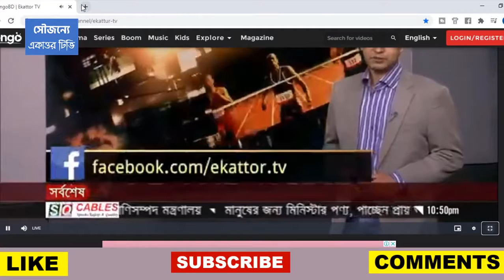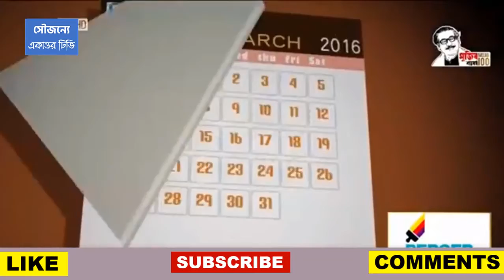এবার আইপিএল মাতাতে থাকছে না চিয়ারগার্ল আর বলিউড। বার্সায় ২০ বছরে কি পেল মেসি। BD Cricket News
➤Note:-

দ্রষ্টব্য: -

আমার ভিডিওতে আমি ইমেজ বা সংগীতটির মালিক নই। এই গান বা ছবি পোস্ট করার সাথে আমার যদি আপনার সমস্যা হয় তবে ইমেল " " বা ইউটিউব প্রাইভেট মেসেজিং সিস্টেমের মাধ্যমে আমার সাথে যোগাযোগ করুন। একবার আমি আপনার বার্তাটি পেয়েছি এবং আপনি নির্ধারণ করেছেন যে আপনি এই সামগ্রীর যথাযথ মালিক আমি এটি সরিয়ে ফেলব!